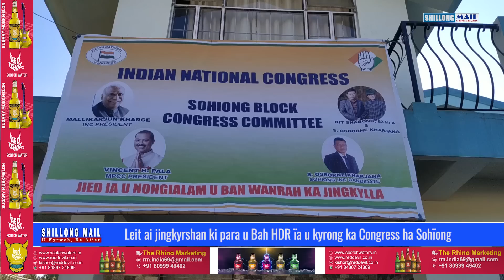Leit ai jingkyrshan ki para u Bah HDR ïa u kyrong ka Congress ha Sohïong